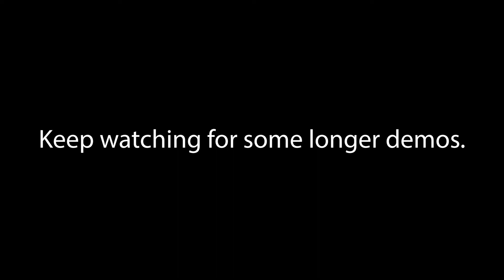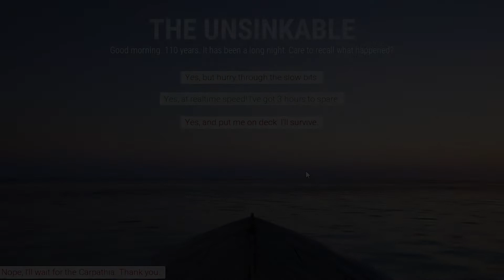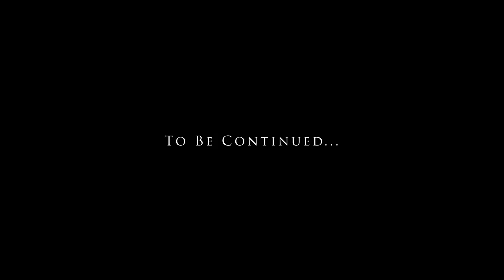Glen Rhodes work reel 2022. Unreal Engine 5.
I figured it was about time to update my reel considering the last one I did was 7 years ago, and boy have things changed since then. Epic have changed the landscape, and game developers are along for the ride.